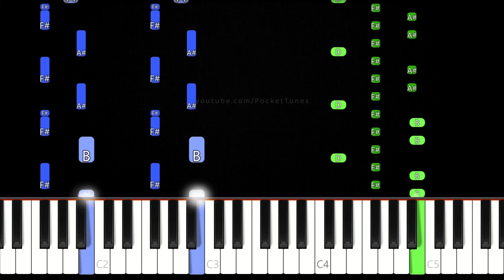How to Play "Sonic.EXE Phonk" on Piano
Learn to play Sonic Exe Phonk Remix on piano!

Original song: SONIC.EXE by dawnicy
Inspiration: Remix by RedRubix

Software